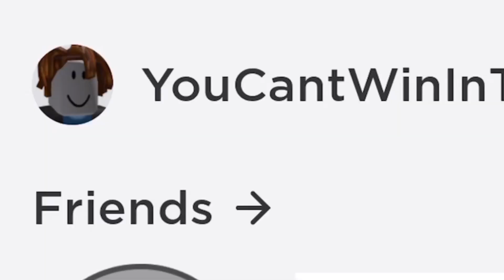FAKE NOOB RETURNS - Roblox Tower Of Hell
SC: @YTAngel2Games
Roblox: YTAngel2Games